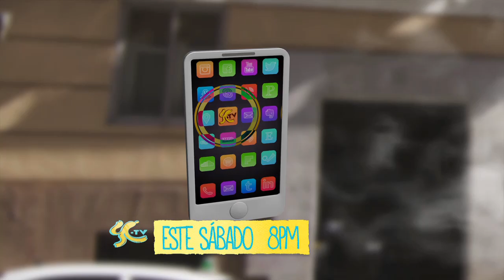¡Charls Lattan tiene otro invitado de lujo!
Este sábado no se pueden perder La Cáscara